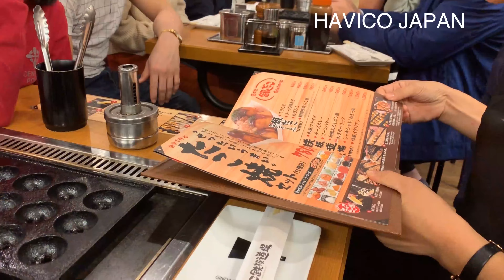Một Buổi Làm Thêm Ở Quán Gindaco tại Nhật Bản | HAVICO - Du Học Nhật Bản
Gindaco là một chuỗi nhà hàng chuyên về Takoyaki, có mặt ở các thành phố lớn của Nhật Bản.
Cùng HAVICO thực tế một buổi làm tại đây của bạn Lương Thị Vân Anh, trường Nhật ngữ Akamonkai, du học sinh HAVICO kỳ tháng 04/2017 nhé.

🎀 Havico - Hành trình đầy kỳ vọng.
Hỗ trợ: 07h00 - 21h00 Từ thứ Hai - Chủ Nhật.
🏢Trụ sở : Lô 29, Cục B12, Tổng cục 5, Bộ Công an, Xuân La, Tây Hồ, Hà Nội.